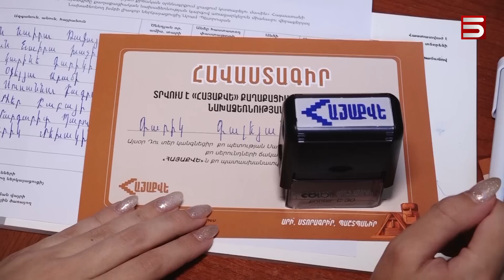Վախ՝ պատերազմից. ժողովրդին անկարողության զգացում ներարկելու իշխանական գործիքը նորից գործի մեջ է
«Հայաքվեի» վրա ցեխ շպրտողների հիմնական խաղաթուղթն այն է, թե իբր այդ ստորագրահավաքը փակելու է հայ-ադրբեջանական բանակցությունների դուռը և Ադրբեջանին Հայաստանի ու Արցախի դեմ ռազմական նոր ագրեսիա սանձազերծելու լեգիտիմ իրավունք է տալու: Սա այն դեպքում, երբ համաշխարհային իրավագիտական միտքը չի հասկանում՝ ինչպե՞ս կարող է առհասարակ լեգիտիմ լինել ռազմական ագրեսիան: